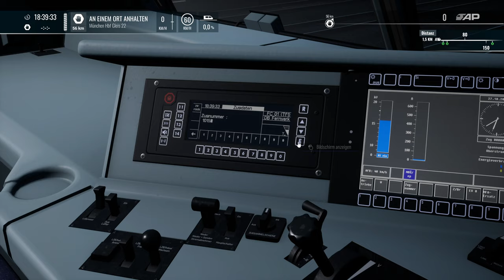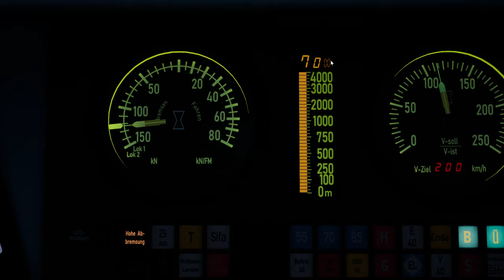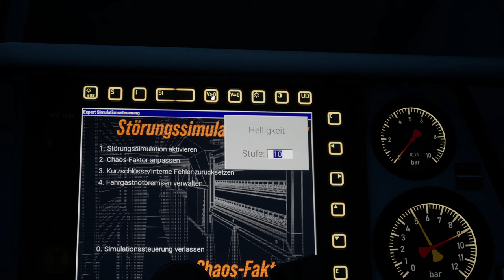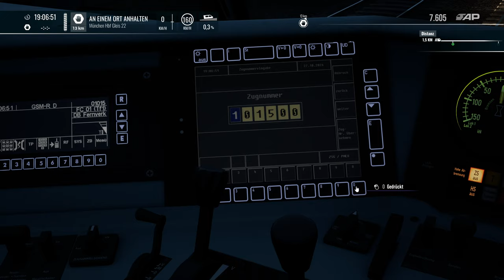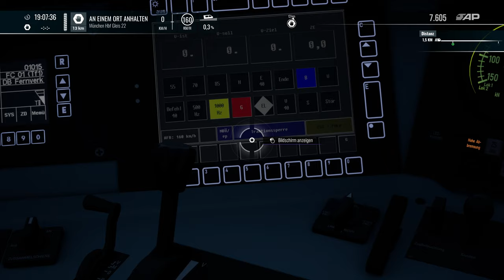Train Sim World 5 | Folge 29 | EC 1015 | Essen - Salzburg | Augsburg München | Gameplay | TSW 5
In dieser Folge ist nicht nur der Himmel dunkel. Auch unsere Lok hat anscheinend ihre Probleme...

Transparenz :

1. Bekomme ich die DLC's gratis?

2.Werde ich von DTG bezahlt Werbung zu machen?

3. Sind meine Bewertungen über DLC noch objektiv?

4. Bin ich dazu angehalten Werbung zu machen?